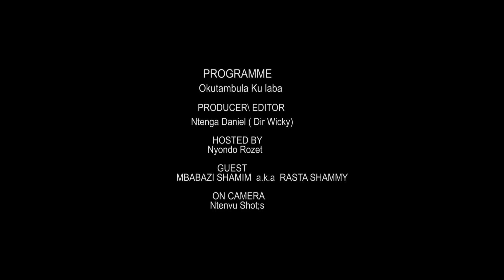Overstay, Passport lose, Absconding, renewing passport in Dubai wittout going to Abdhabi listen 🙊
Thanks For Your Support